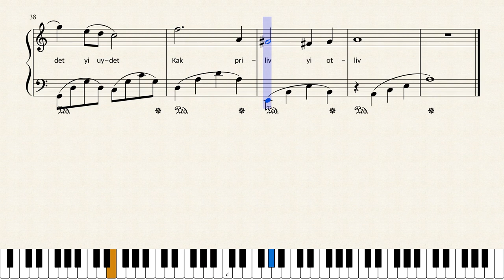Song about first love (from the movie Fair Wind, Blue Bird)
Song from the movie Fair Wind, "Blue Bird"! (Попутного ветра, «Синяя птица», Poputnogo vetra, «Sinyaya ptitsa») performed by Radmila Karaklaich, composed by Andrey Petrov. To order piano sheet